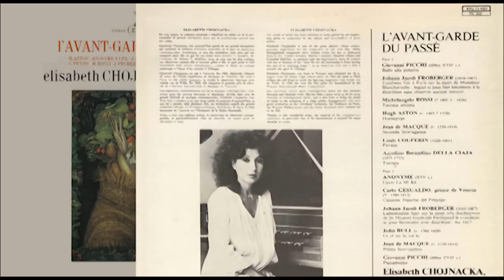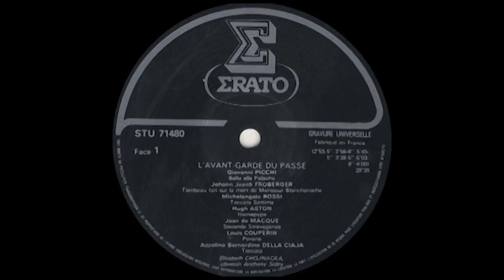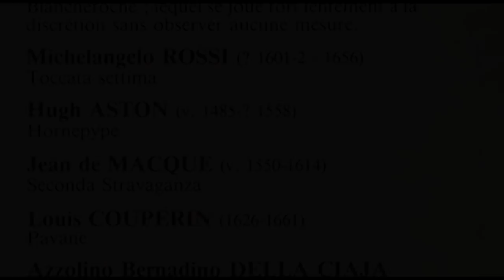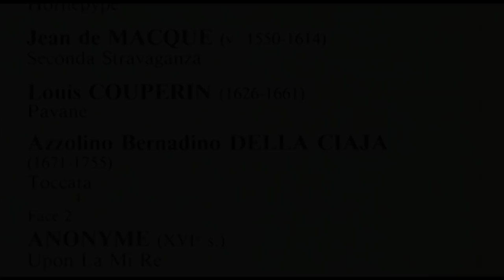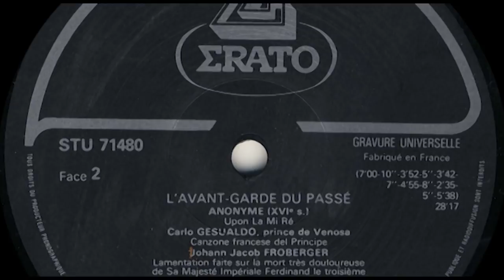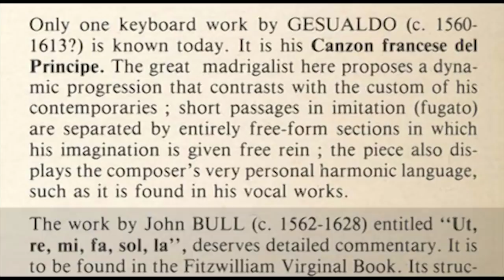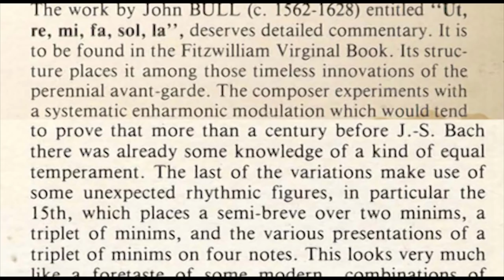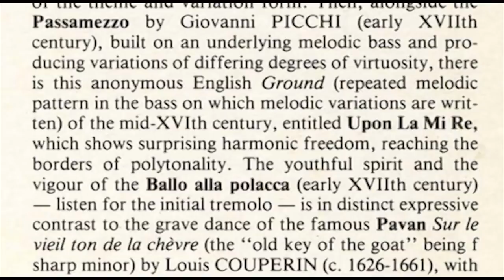Elisabeth Chojnacka (harpsichord) l'Avant-garde du passé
Elisabeth Chojnacka harpsichord Anthony Sidey (from the private collection of Mr et Mrs Bryan Edmond)
Recorded October 1981 in Salle Adyar, Paris, France
Released 1982 by Erato 71480,  Éditions Costallat
Recorded By Yolanta Skura
Front painting: G. Arcimboldo - l'ete - Paris, Louvre
Picture by Lauros-Giraudon, Model Jacques Vatoux
Picture of Elisabeth Chojnacka D. Souse, Paris
Sleeve Notes Pierre-Paul Lacas
Sleeve Notes English translation John Underwood

Face 1
00:00 Giovanni PICCHI (debut XVIIe s.) Ballo alla polacca
02:58 Johann Jacob FROBERGER (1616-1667) Tombeau fait a Paris sur la mort de Monsieur Blancheroche ; lequel se joue fort lentement a la discretion sans observer aucune mesure.
07:04 Michelangelo ROSSI (? 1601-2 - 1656) Toccata settima
12:57 Hugh ASTON (v. 1485-? 1558) Hornepype
16:41 Jean de MACQUE (v. 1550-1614) Seconda Stravaganza
19:27 Louis COUPERIN (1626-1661) Pavane
25:37 Azzolino Bernadino DELLA CIAJA (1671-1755) Toccata

Face 2
29:40 ANONYME (XVle s.) Upon La Mi Re
36:50 Carlo GESUALDO, prince de Venosa (v. 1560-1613) Canzone francese del Principe
40:46 Johann Jacob FROBERGER (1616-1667) Lamentation faite sur la mort tres douleureuse de Sa Majeste Imperiale Ferdinand le troisieme; se joue lentement avec discretion. An 1657.
44:34 John BULL (v. 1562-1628) Ut re mi fa sol la
49:43 Jean de MACQUE (v. 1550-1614) Prima Stravaganza
52:19 Giovanni PICCHI (debut XV lIe s.) Passamezzo

ELISABETH CHOJNACKA
The world of music has been enriched in every period by the inspiration given to composers by the talents and personalities of great artists. Elisabeth Chojnacka is one of the great players whose artistry provides inspiration for the composers of our own day. Many
distinguished composers have written works for her or dedicated
them to her. Yannis Xenakis, Marius Constant, Maurice Ohana and
Cristobal Halffter, to mention only the best-known, have all realised
with her or because of her' 'how far the old instrument is from having lost any of its amazing magic", as an American critic put it after a concert she gave in Chicago.
Elisabeth Chojnacka was born in Warsaw and obtained her M.A.
degree from the Music High School there. In 1962 she came to Paris (where she sti11lives) to study the baroque repertoire with Aimee van de Wie1e. In 1968 she won the first prize for harpsichord in the Warsaw International Music Competition.
Her repertoire centres upon contemporary music but also includes
baroque and classical work. She has been a guest artist at all the great festivals of contemporary music, and is also keen to bring the music of today to the attention of a wider public. Engagements with such great orchestras as the Cleveland Orchestra, the Orchestre de Paris,
the Warsaw Philharmonic and the Suisse Romande have enabled her to do this. Thanks to this wonderful artist, the renewal of the contemporary repertoire, in particular that of the harpsichord, is assured for many decades to come.